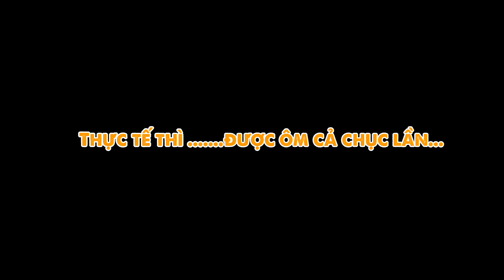Đỗ Hoàng Dương đau điếng vì cảnh hôn gây "sốt" với Cody | DGTV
Hậu trường cảnh phim gây "sốt" nhất trong tập 2 của "Em Là Chàng Trai Của Anh".

EM LÀ CHÀNG TRAI CỦA ANH (YOU ARE MA BOY) là dự án web drama dòng phim boylove đầu tiên của Việt Nam được đầu tư bài bản từ tất cả các khâu sản xuất đến phát hành. Bộ phim được phát hành online trên kênh DGTV của nhà sản xuất D GROUP Media với 4 thứ tiếng: Việt, Anh, Trung, Thái từ đầu tháng 1/2021.

Theo dõi D GROUP Media và bộ phim EM LÀ CHÀNG TRAI CỦA ANH (YOU ARE MA BOY) trên:

© Bản quyền thuộc về D GROUP MEDIA
© Copyright by D GROUP MEDIA ☞ Do not Reup